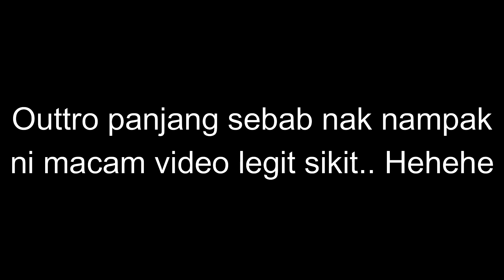Reaksi Kepada Aneka Baju Raya + Pengumuman Penting